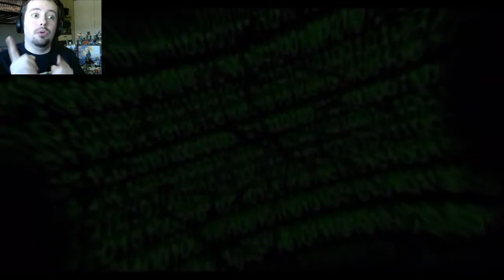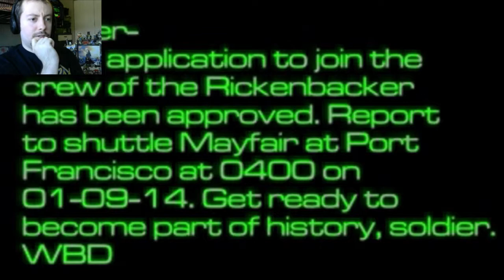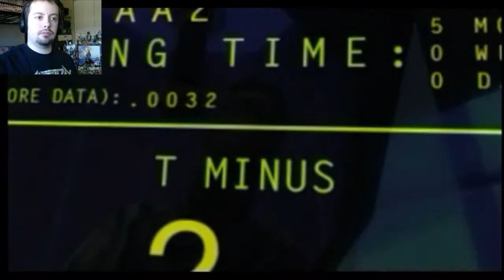ALL ABOARD THE VON BRAUN || System Shock 2 Part 1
Welcome to System Shock 2! Let's get ready to get our spook on! Also watching me hide in fear and cry like a small child. There's that too.